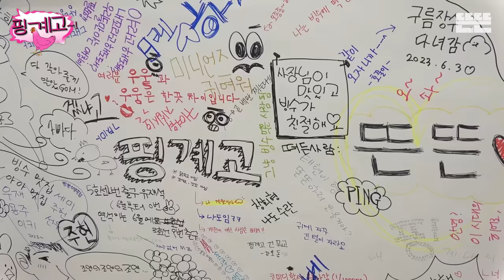[EN] 쿠폰 완성은 핑계고 ㅣ EP.15-1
🙄: 이동욱 ‘소정의 情’ 쿠폰 언제 채우러 오나요?
ㄱㅖ원님들 궁금증도 해소시켜드리고~
욱동이도 내심 불러주길 바랐을 것 같아 또 연락했습니다.

날도 덥고 호세, 창희까지 불러 시원~하게 떠들어제끼려고 주말 아침(a.k.a. 핑타임)에 모였습니다.